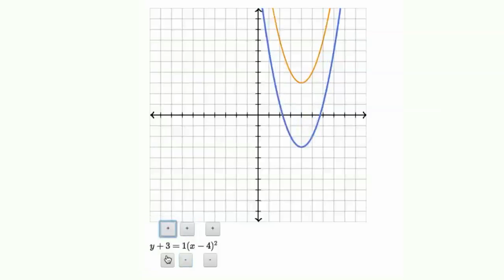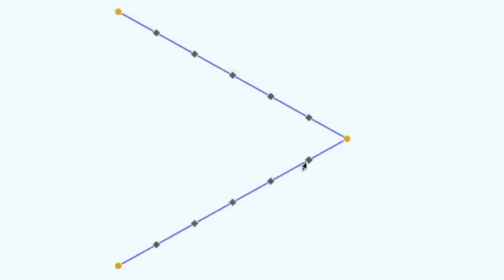Pixar w pudełku - modelowanie środowiska: 1. Sztuka ze sznurków